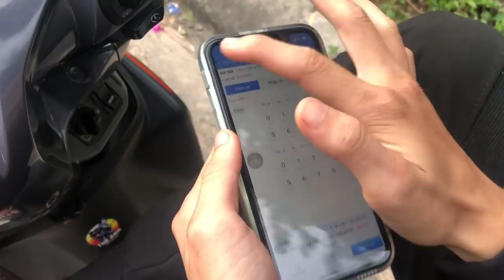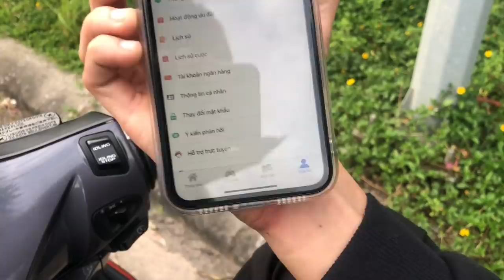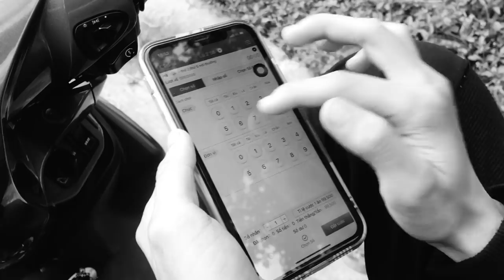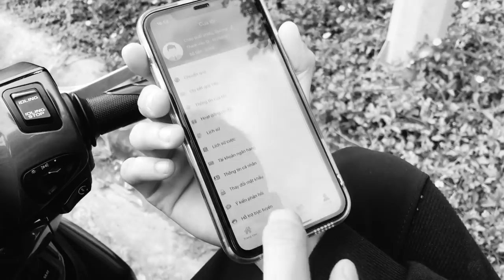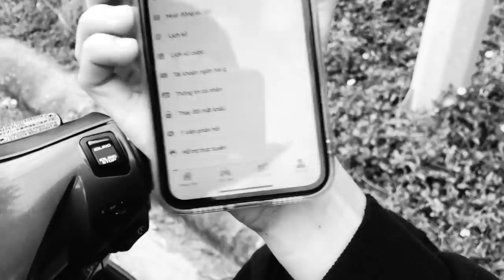Một buổi chiều của tôi như thế nào ? | Vũ Thế Anh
Chăm sóc khác hàng zalo : 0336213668